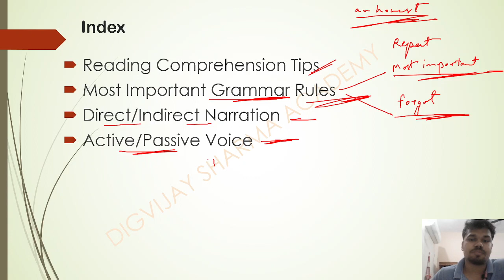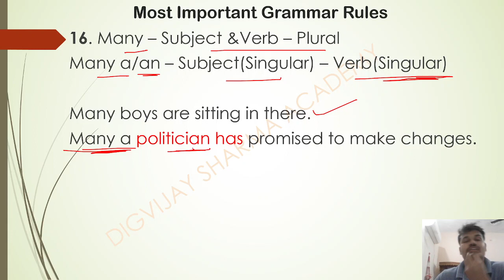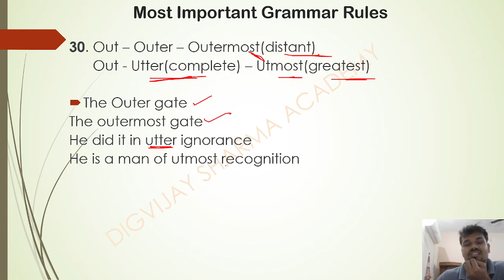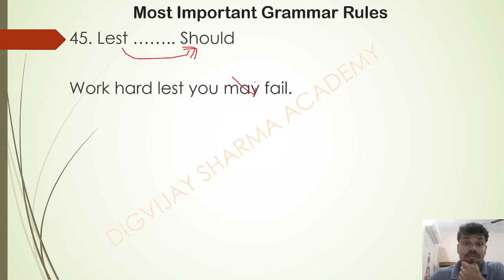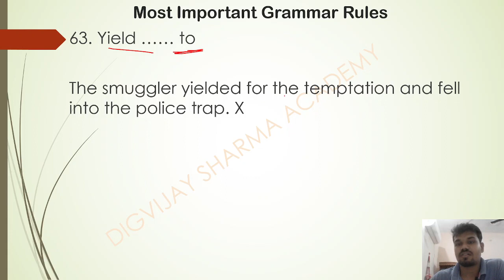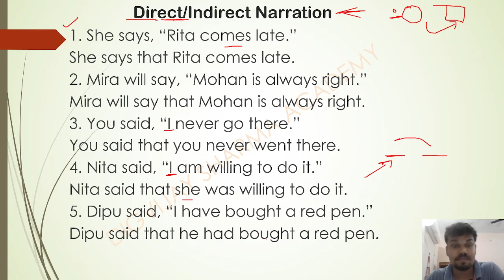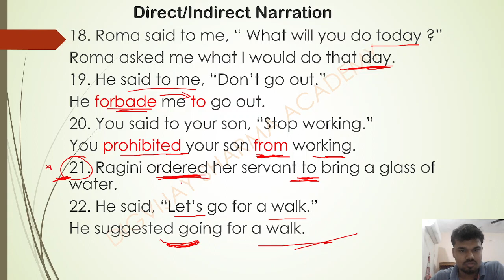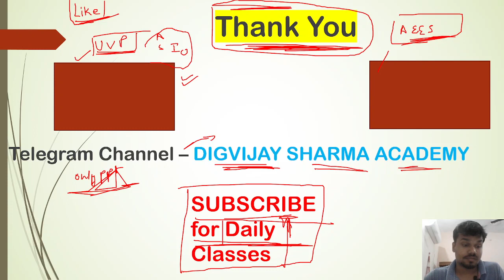English Marathon Class : Most Important Grammar Rules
In this aeesmarathon video we have compiled most important grammar rules in one video. AEES stands for Atomic Energy Education Society which is a very good organization for students aspiring to be in teaching field.

Timestamps

0:00 - intro
1:39 - Reading Comprehension Tips
3:15 - Most Important Grammar Rules
50:49 - Simple, Compound & Complex
53:57 - Direct/Indirect
01:09:00 - Active/ Passive